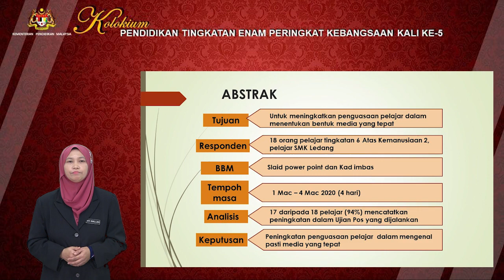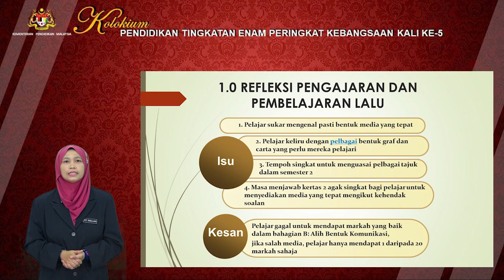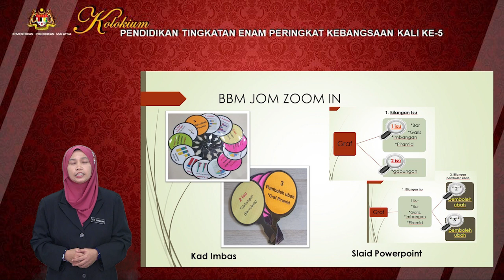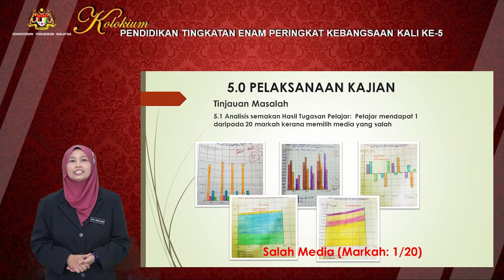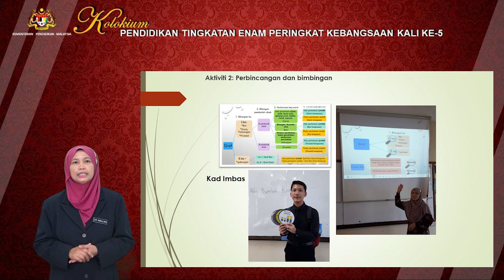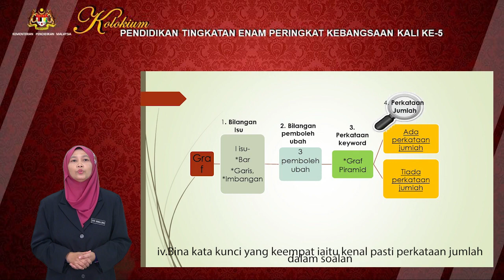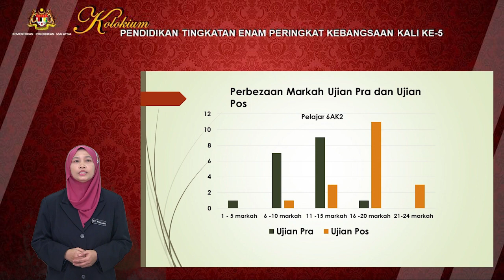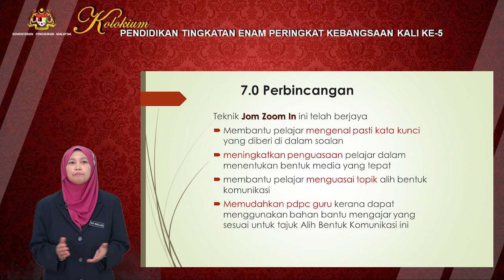S6S2 P4 SITI KHALIJAH & NORSIDAH JOHOR